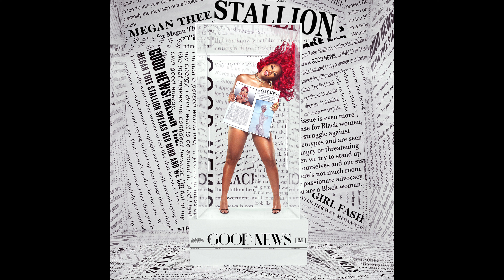Movie (feat. Lil Durk) (Clean Version) (Audio) - Megan Thee Stallion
This is the audio for the clean version of "Movie" featuring Lil Durk by Megan Thee Stallion. From the album, "Good News". This song was written by: Megan Pete & Durk Banks.